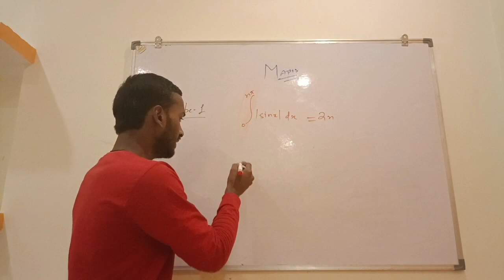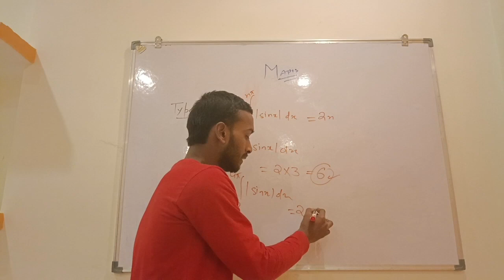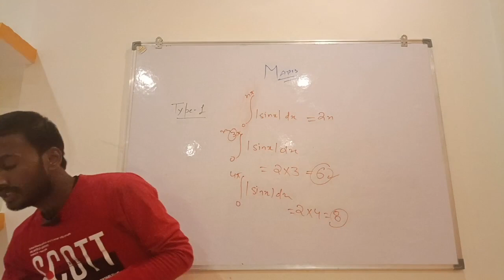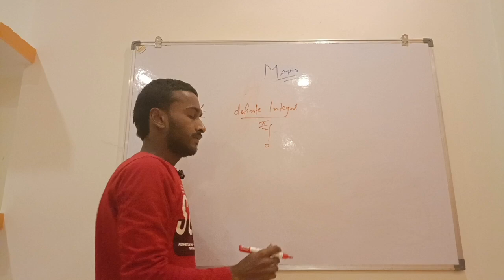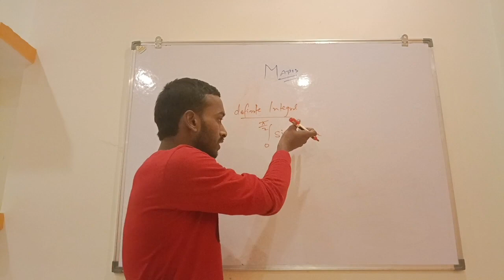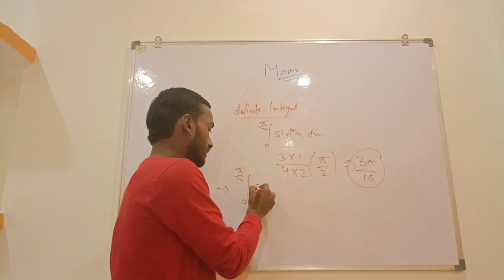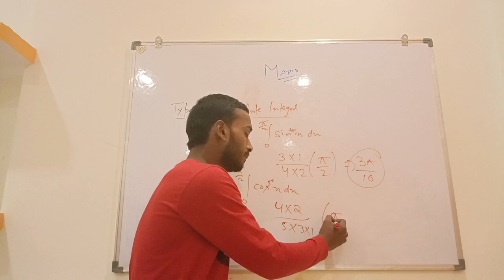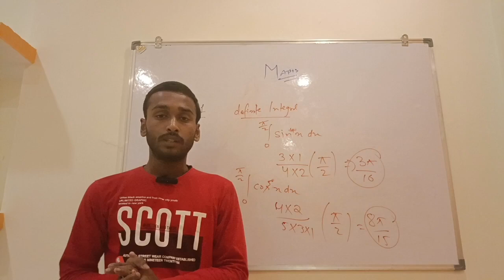Integration short Tricks। Integration part 3